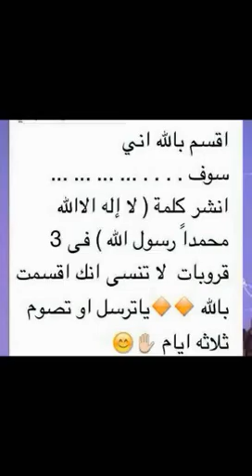رسائل من يقسم على الناس/ سؤال وجواب الشيخ النميري